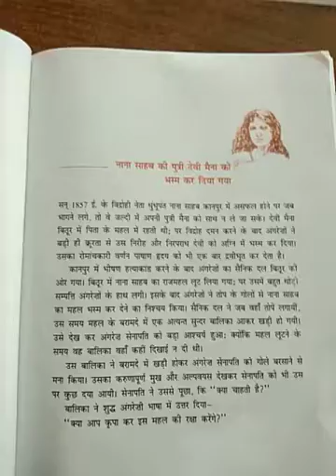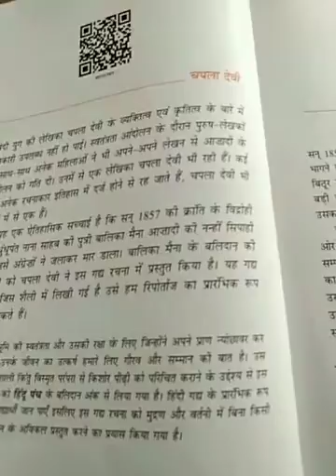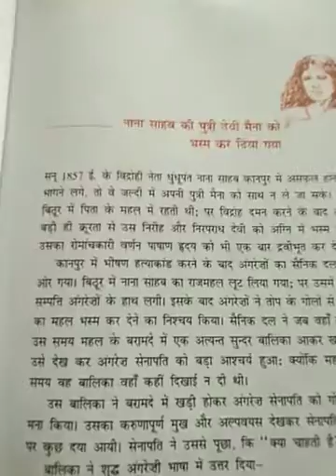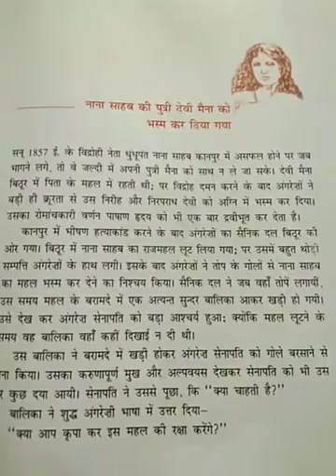Drone International school/ Class 9th/ हिंदी/ पाठ- 5 /भाग -1